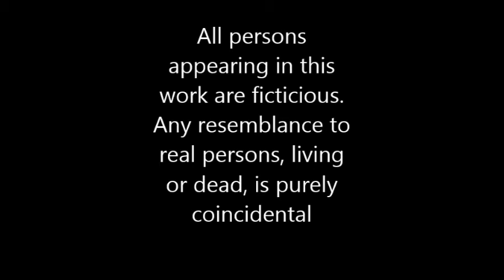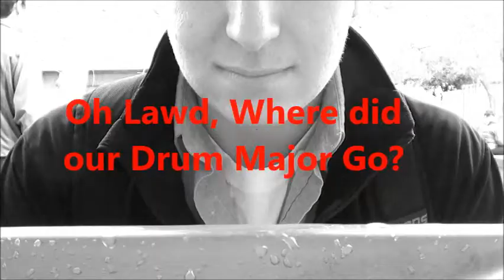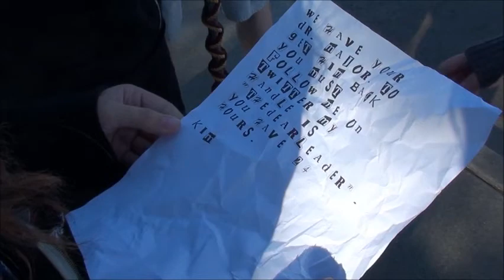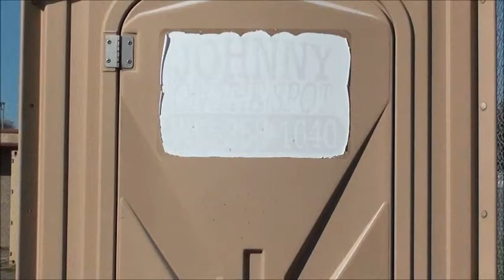Oh Lawd, Where Did Our Drum Major Go?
An epic tale of survival